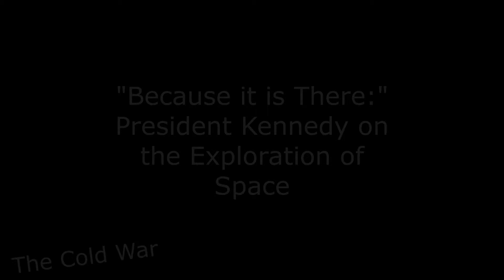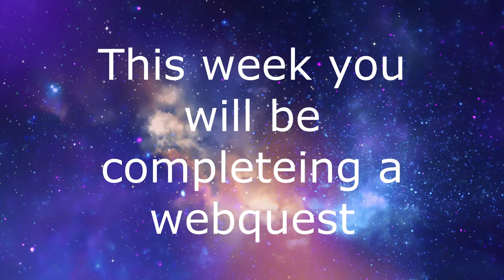Q$ Week 2: Google Assignment The Space Race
You are a journalist during the 1960's. Your goal is to write an informative article detailing the main events that occurred during the Space Race. In addition, you are to include the people who were influential during the Space Race. Make sure  you provide information on the impact these events and people had on the Soviet Union (USSR) and the United States (U.S.).